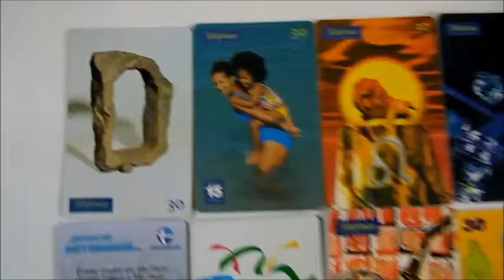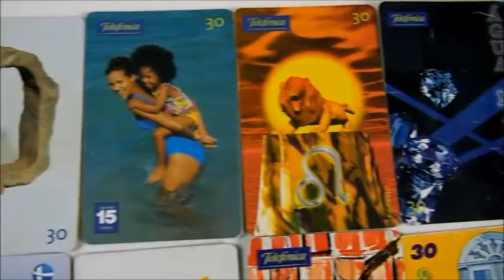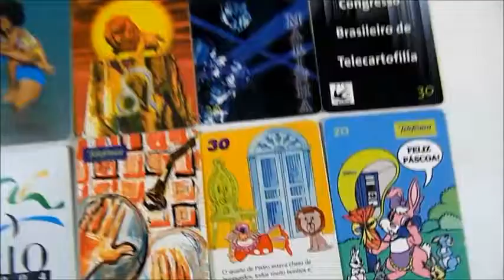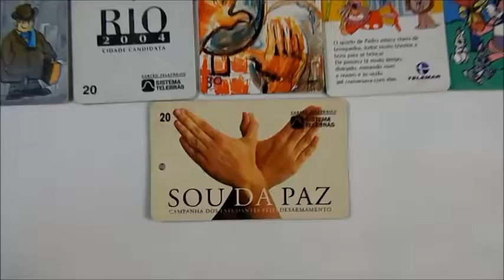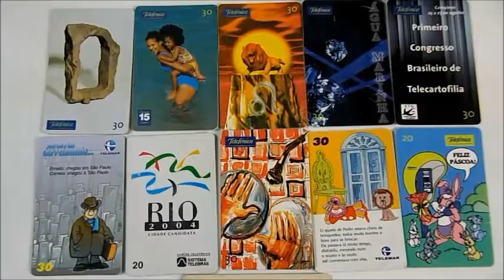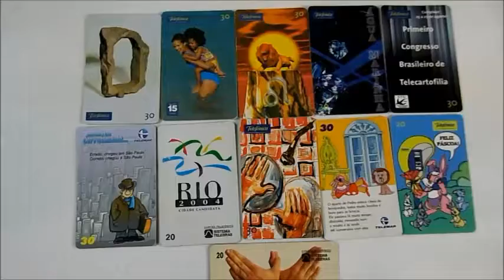Signos Cartão Telefônico Antigo